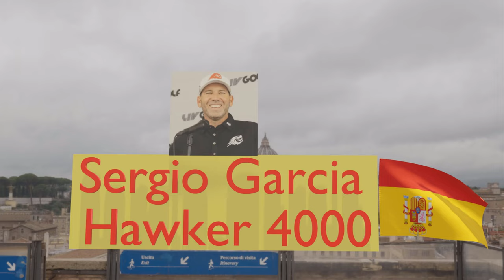Những Máy Bay Cá Nhân Đắt Đỏ Bậc Nhất Của Những Người Giàu Nhất Thế Giới | Video 3D Animation - 4K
Hôm nay trong video này là những chuyên cơ cá nhân đắt đỏ bậc nhất thế giới của giới thượng lưu, những người nổi tiếng, những tỷ phú giàu nhất thế giới hiện nay.
TÍn dụng mô hình 3d miễn phí